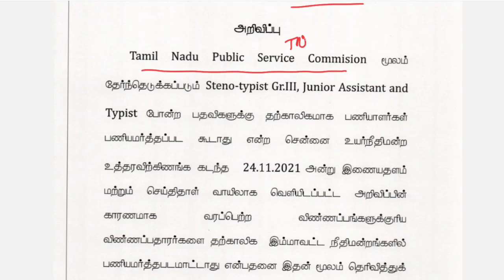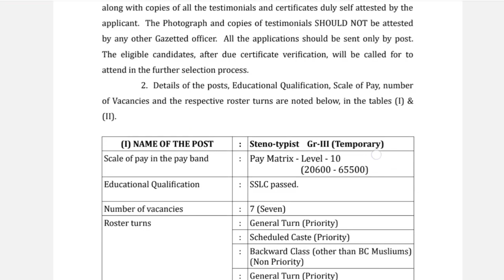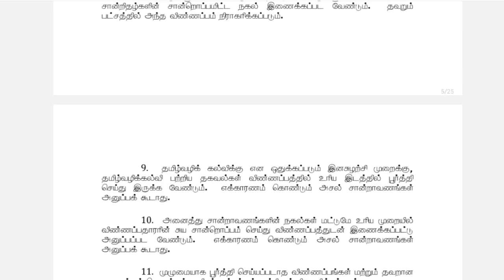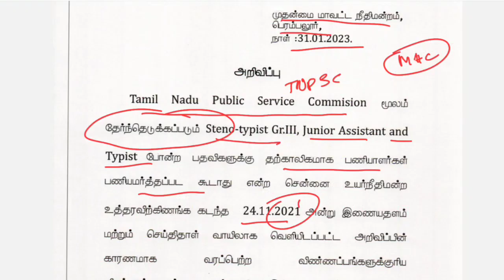Madras high court Recruitment | Junior Assistant ,Typist,steno jobs new announcement | TNPSC jobs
SSC MTS  telegram classes இல் இணைய 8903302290 என்ற  WhatsApp நம்பரை தொடர்பு கொள்ளவும்

apply link:

ml/1258/79819//Instruction.html

Tamilnadu Ration shop job Result details